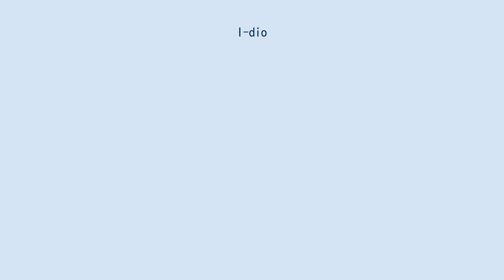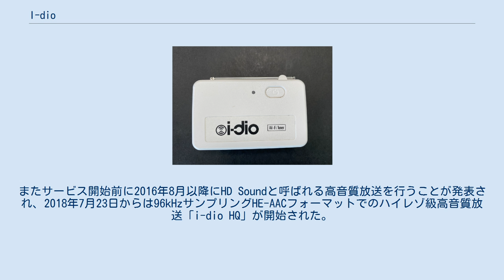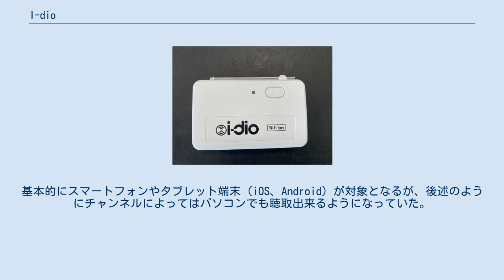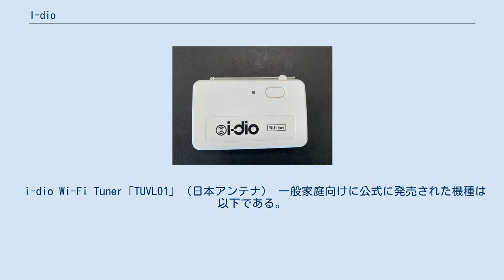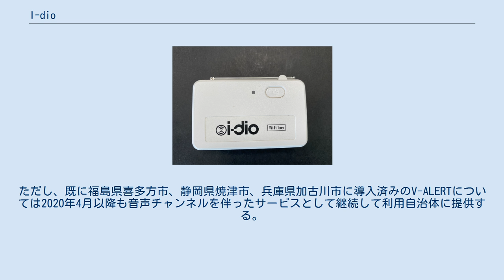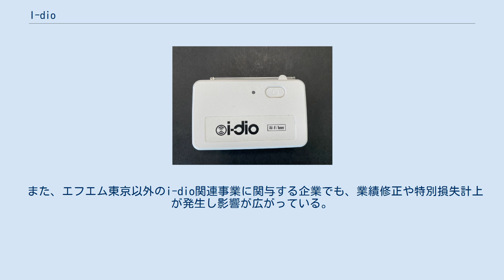I-dio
i-dio（アイディオ）は、2020年3月に放送終了したVHF-Low帯を使用した日本のマルチメディア放送・インターネットラジオサービス。
2016年から東京や大阪など大都市で試験放送を始め、2020年までに日本全国で放送番組を提供する予定であった。
しかし2019年10月に中心となって進めてきたエフエム東京（TOKYO FM）が撤退を発表し、2020年3月31日をもって終了した。
 地上デジタル放送実用化試験放送での有料放送の実施をめぐり、デジタルラジオ推進協会とエフエム東京・エフエム大阪が対立したことが契機となり、エフエム東京によってVHF-Low帯を利用したマルチメディア放送の計画が立ち上げられた。
 2012年3月に停波した地上アナログテレビ放送のVHF-Low帯を利用して、2016年3月、東京・大阪・福岡からプレ放送を開始した移動受信用地上基幹放送である。
今後順次全国ネットワークを広げていく形となる。
i-dioは、エフエム東京の登録商標（商標登録第5814077号）である。
 運営形態は衛星基幹放送やVHF-High帯の移動受信用地上基幹放送と同様に、送信設備などを担当する基幹放送局提供事業者と、番組編成を担当する認定基幹放送事業者に、ハードとソフトが分離している。
 放送対象地域が全国放送であるVHF-High帯マルチメディア放送のモバキャス/NOTTVがハード・ソフト各1社で運営されていた（2016年6月30日サービス終了）のに対し、広域放送・県域放送のVHF-Low帯は日本全国を6広域圏と北海道とに区分し、1つの基幹放送局提供事業者がハード面を、6つの認定基幹放送事業者がソフト面を担当する。
また、事業全体を統括し進めていくための持株会社と、認定基幹放送事業者に放送コンテンツを供給するコンテンツプロバイダーが設定されている。
 有料放送だったNOTTVに対しi-dioは無料放送を原則としていた。
また、運営に際しては官民ファンドの産業革新投資機構などの出資を受けていた。
 2019年12月25日、i-dioは2020年3月31日を以て放送を終了すると発表した。
 放送規格として、日本のデジタル放送規格であるISDBの地上デジタル音声放送用規格ISDB-TSBを採用している。
放送波として3セグメント形式のOFDMフレーム×2で送信され、音声はMPEG-AACで放送される。
またサービス開始前に2016年8月以降にHD Soundと呼ばれる高音質放送を行うことが発表され、2018年7月23日からは96kHzサンプリングHE-AACフォーマットでのハイレゾ級高音質放送「i-dio HQ」が開始された。
 また、放送というインフラによるIPデータキャスト技術を使うことにより、音声や映像だけでなく、さまざまなデータを送信することが可能である。
たとえば、電子チラシや電子クーポンの配布、リアルタイムの自動音声読み上げ、受信デバイス内のデータ更新、自動車向けテレマティクスサービスの提供などが想定される。
放送を利用することにより、災害発生時や大規模イベント開催時の輻輳に影響されることなく、情報提供が可能となる。
独自の防災情報システム「V-ALERT」も用意されており、地方公共団体から地域住民に向けた避難情報を、音声やデータで指定したエリアだけに配信する事が可能となっていた。
 その一方で、2016年7月からはIPサイマル放送を実施し、i-dioが放送する音声や映像などのデータをコンテンツデリバリネットワークを介して配信を行っている。
難視聴対策として、電波が届かないエリアでも通信によって放送を聞くことができるようにしている。
基本的にスマートフォンやタブレット端末（iOS、Android）が対象となるが、後述のようにチャンネルによってはパソコンでも聴取出来るようになっていた。
 2019年10月時点で、ソフト事業者である東京マルチメディア放送によるチャンネル5つ、各地域のソフト事業者によるローカルチャンネルが東海・北陸、関西、九州・沖縄の3地域で各1つずつ放送され、北海道・東北地区または中国・四国地区では各エリア内のFM局のサイマル放送が行われていた。
 この他、北日本マルチメディア放送の管轄エリアである北海道・東北地方、中国・四国マルチメディア放送の管轄エリアである中国・四国地...